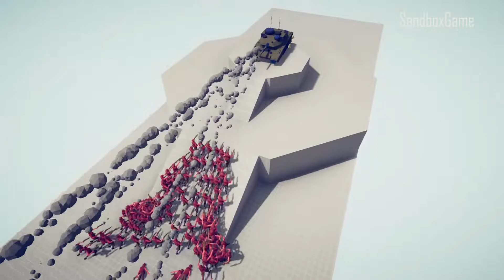ROCKET TANK VS EVERY UNIT 🙂🚀. Totally Accurate Battle Simulator